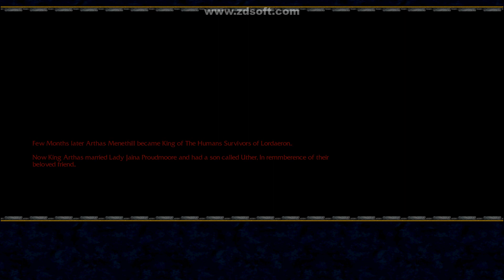Warcraft 3: Arthas - Human Campaign 09 - The Siege of Zul'Farrak (Hard)